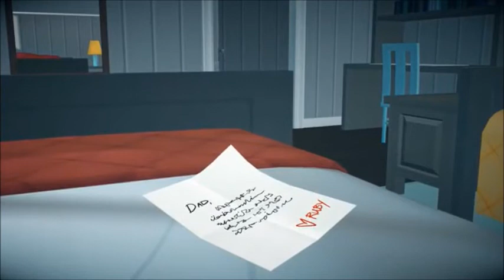Glove Slap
Tai gets a little groovy.

Taiyang Xiao Long as Homer Simpson